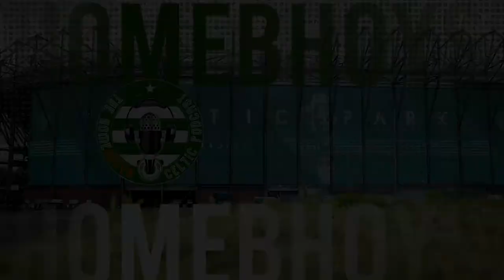Homebhoys - Room 1 on 1 - Hearts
We're back again, an Hearts are the visitors to Celtic Park this weekend.

So that means a return to Room 1 on 1, for Hearts fan Nicky Walker to the show.

The lads look back at last seasons somewhat successful season under Robbie Neilson, and talk of the bitter sweet Cup final defeat.

Nicky runs us through the summers ins and outs, giving his own thoughts on the current squad and its strengths.

They run through the recent results and how the team is looking and also touch on Hearts own European ambitions this season.

As always, they finish with a look ahead to Sundays match at Celtic Park, as Nicky gives us his predicted line up, what he hopes for the match and the season ahead.